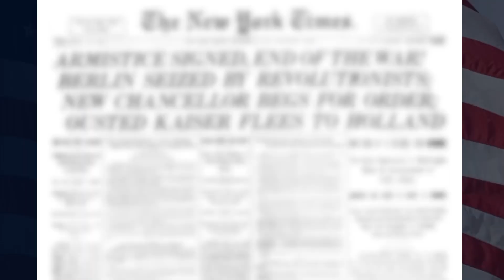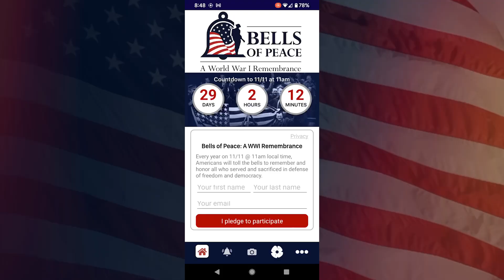The Bells of Peace Story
Bells of Peace is a U.S. national "bell tolling" remembrance created in 2018 to commemorate the 100-year anniversary of the World War I Armistice.

The Doughboy Foundation has since promoted it as an annual remembrance of those who served in WWI and of the moment when the guns fell silent, and bells tolled on the Western Front… on the 11th day of the 11th month, at the 11th hour in 1918, after four years of brutal combat.

Over the years, tens of thousands of participants have included individuals, families, state capitals, city halls, houses of worship, cemeteries, schools, veterans posts, war memorials, and others tolling the bells anywhere that Americans gather to honor their veterans.  Participants in Bells of Peace have led their communities in a remembrance of the 4.7 million who put on an American uniform during WWI in the name of freedom and democracy.  It is a way that many kick off Veterans Day commemorations, remembering all who serve and served.